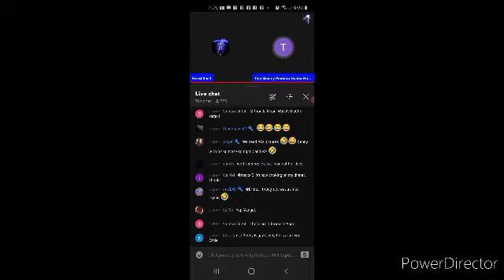OOPS!?! Tina on the HOT MIC!!! Telling on themselves, and proving they DO LIE to their loyal group!!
So a couple of days ago, Ernie and Tina were on a live together. During that live, Ernie drops off and claims "the cops were there" and asked Tina to take control of the show. Shortly after, Tina pretends to get a "disturbing text" and refused to say what it stated... simply saying "if this is true, someone is going to pay for this"!!! Of course, the whole chat of loyal followers got worried and scared and stayed that way... never being told what was said or what could be going on. The live went on for a few more minutes and then abruptly went off air, with it stating that "the video had been removed by the uploader"!?!

Keep in mind, in this same live, right before all of this had happened... Ernie made claims that he currently at the time, had 4 armed guards protecting him at all times. Knowing he had said that and witnessing what all went down, made it pretty obvious to anyone that isn't easily fooled, that something they HAD PLANNED THEMSELVES was taking place after Tina later came back on to give her update on the whole situation!!!

So what happened is, a couple hours go by, and Tina starts a live where she comes back on to say she is worried and has no idea where Ernie could be... and that the "disturbing text" she had supposedly received earlier in the day, had stated that Ernie had shot himself!!! She continued on making the watchers worry more and more by saying they'd tried everything they knew to do and hadn't been able to find anything at all out. Well, that wasn't making any sense to people that actually pay attention... because if Ernie had 4 armed guards... why couldn't they just call one of them to ask where he was or if he was OK, and also, Tina had added that she was fearful that whoever had shown up was only acting as cops... but again, how could anyone get away with that too if there are 4 armed guards!?! OR, why wouldn't one of those 4 call Tina if Ernie was uncapable of calling himself!?! Why not call the local LE where they knew he was and ask them to check on him!?! So many different options could have taken place, but they didn't, because NONE OF IT WAS EVER REAL!!! It was all a fake setup from the start. I personally feel it was on purpose to distract from the events of the prior day... from the claims that Jimbo had made of Ernie trying to stick his daughter in a trunk!?! Because it had caused quite the upset and lots of people had questions. This was a tactic to take all of that off of people's minds and to stir upset and sympathy from the easily misled cult they've built. It was a way to add to the drama and place Ernie in the position of "victim" once again!!! (Cause of even some of his own folks were upset at all the threats that came out of Ernie's own mouth after all that had came to light.) So it was a pretty sick and twisted way to get yall back to his good grades.

Now here's the thing... those of us that already see thru all the crazy chaos are more than used to these setups taking place. Most of us knew that something was happening that more than likely wasn't a real sitaution of any sort. And that if anything were going on, Tina would have been notified someway, somehow... it all happened in a conveniently and perfectly timed manner for it to be realistic to those of us with brains tho. So my overall thing is this: It is those of you that hard-core support him no matter what... no matter how often they do crazy things that are outlandish and unrealistic, yall still stand beside of them... no matter the lies they tell, yall are still there... BUT THIS... THEY LED YOU TO WORRY FOR NO REASON AT ALL... AND HERE THEY ARE ADMITTING TO IT ALL!!! So tell me, will enough be enough now that you KNOW FOR A FACT THAT THEY PLANNED ALL OF THIS... JUST TO GET A REACTION!?! It is expected of them to try to hurt the ones they hate for calling them out... but to not care if it hurts their own supporters along the way!?! And even keep the lie up after they got what they wanted from someone they hate... they still messed with your minds and your hearts!!! SOME OF YOU HAVE GOT TO WAKE UP AND STOP ENABLING THE NONSENSE!!! Why do you like to be made to look like fools!?! It is wrong. Yall are being misled, manipulated, lied to and used. It is sad really!!! And let me remind yall once again that many of you are supporting everything you claim to be against!!! You say you don't like bullying and harassment, but you sit there and cheer it on even when Ernie is making death threats!?! It is hypocrisy galore. Do not let the mutual hate you share with him for a certain individual keep outweighing your overall morals and common sense!!!